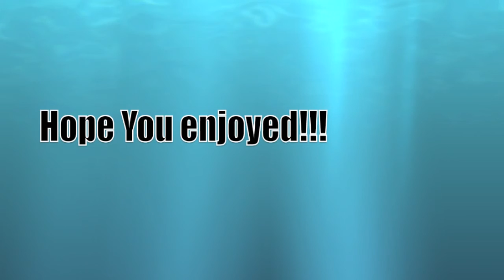The penguins off day Paper stop motion project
Hahah i hate this project